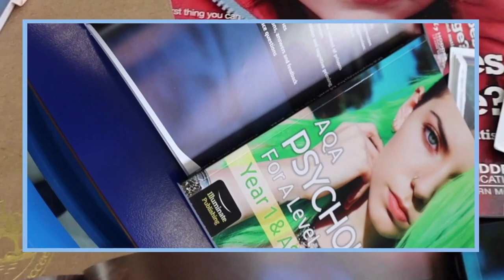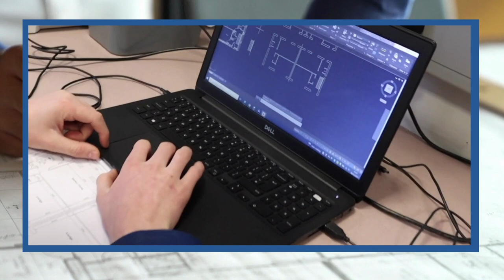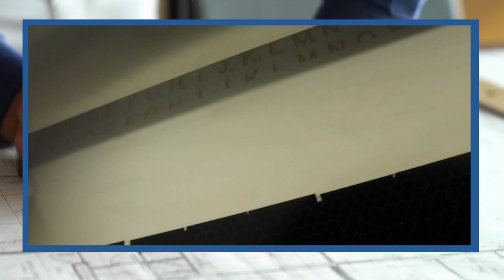A-Level Subject Options at Saint Kevin's College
Here's a little taster of some of the A-Level subject options on offer here at Saint Kevin's College. You can join us in school on August 25th for our Year 13 Enrollment Day or apply online here at this

00:00 Introduction
00:11 Art and Design
01:07 Agriculture
02:22 Psychology
03:52 Science
04:46 Engineering
06:04 Hairdressing